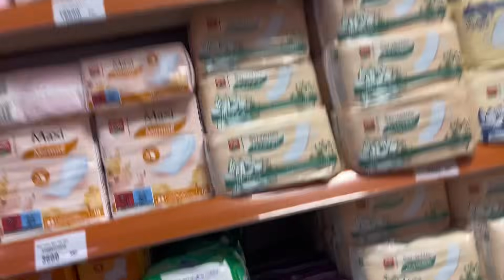VLOG | MUZE TUNJYANE MURI SPORTS, GUHAHA UTUNTU NUTUNDI ,KOGA , KURYA, KURYAMA,DESANGE ATWERETSE UKO